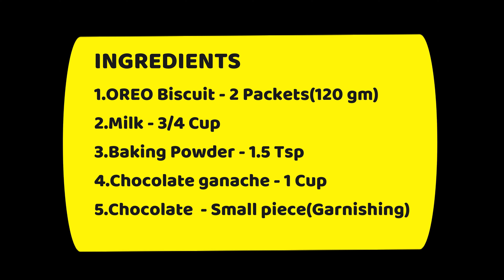Oreo biscuit cake|only 3 ingredients|easy to make|cardamom kitchen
This recipe is about Oreo biscuit cake,made only with 3 ingredients and this is  egg-less and no oven required.

Ingredients
Oreo biscuits - 120gm
Milk - 3/4cup
Baking powder - 1.5 tsp
Chocolate Ganache - 1cup(optional)

Preparation
Unpack the biscuits to a bowl. Add all the biscuits to a mixer and grind well. Transfer the biscuit powder to a bowl. Add 1.5 tsp of baking powder.Gradually add milk to the biscuit powder and mix well with a whisk. Batter should be slightly thick as shown in the video. Take a 6 inch cake tin and pour the cake batter to it. Preheat a vessel for 8 min in medium high flame. Place the cake tin inside vessel and bake it for 35 - 40 min in low flame. After 30 min check if cake is cooked with a needle. If the needle comes out clean cake is cooked. Take out from the vessel and allow to cool completely. After cake is cooled, transfer to a plate. To look fancy pour chocolate ganache on top of the cake and decorate with grated chocolate.

Chocolate Ganache Preparation
Take 100 gms of darks chocolate make into small pieces and put them in a steel bowl. Add 1/2 cup of whipping cream in room temperature to the chocolate pieces. Place the bowl above boiling water, gas should be in low flame. Chocolate will start to dissolve and when the chocolate is fully dissolved ganache is ready.